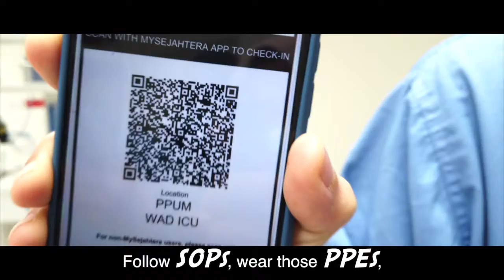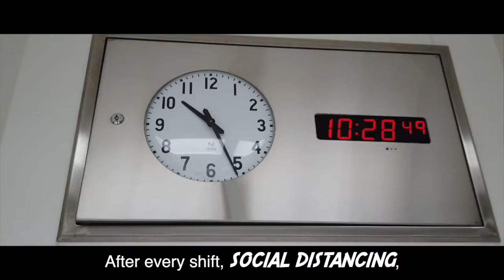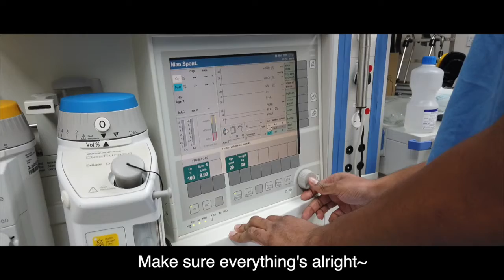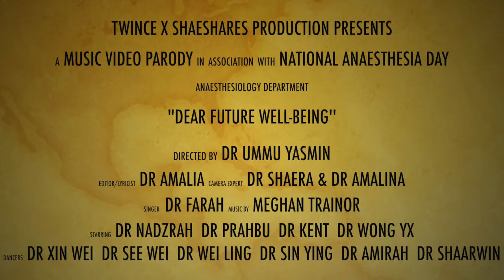NAD 2020 UMMC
Title : Dear Future Well Being